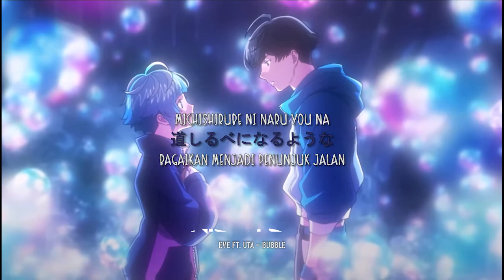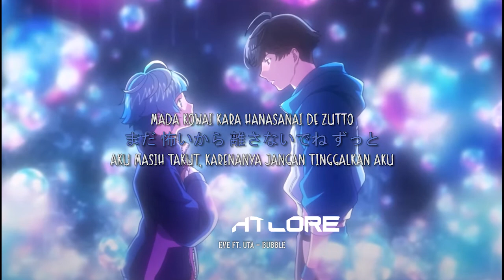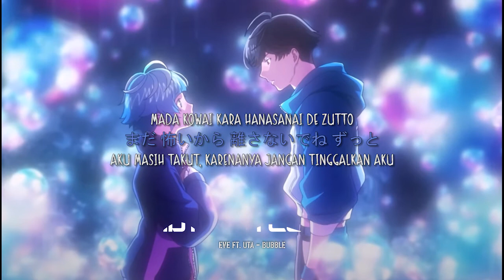Bubble | OST Bubble| Lyrics & Terjemahan Indonesia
✳PLEASE READ✳

✔ New upload today .Hope you like it .Enjoy:)

◼ Song : Eve ft. Uta - Bubble
◼ Artwork :

◼ Program used : After Effect + Wave Sound Editor

"IF YOU LIKE THIS VIDEO, PLEASE PRESS THE LIKE BUTTON AND IF YOU DON'T LIKE THIS VIDEO, AND DON'T FORGET TO PRESS

◼ Copyrights:
    I do not own the original song. I just made a fan remix.

✔ Keep Calm and Enjoy💕